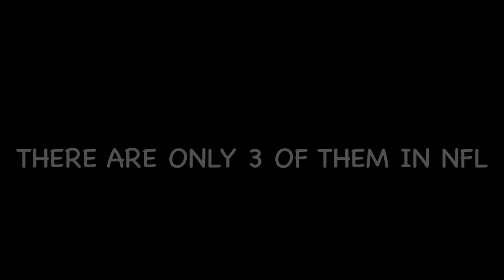Mike Tomlin : I Had 9 Great Years With AB,Brian Flores Hiring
Mike Tomlin joined the @thepivot and his insight on team culture was really interesting:

"Helplessness is the worst component a team can have…Dudes have to believe that they can rise up in the environment and become what they desire to be."